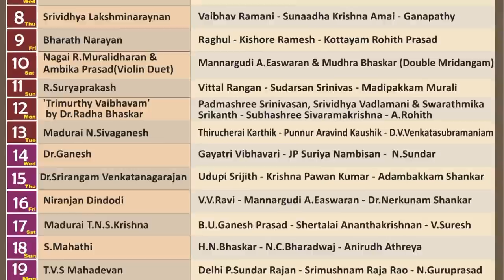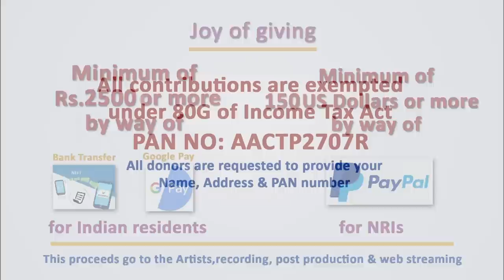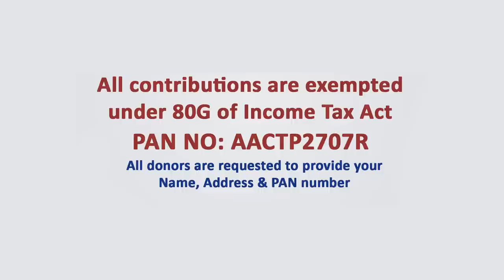Nagai R.Muralidharan(Violin) - Mudhra’s 28th Fine Arts Festival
Artists
Nagai R.Muralidharan – Violin
Ambika Prasad – Violin Support
Mannargudi A.Easwaran (Guru) & Mudhra Bhaskar (Disciple)  –  Double Mridangam

Occasion
Mudhra’s 28th Fine Arts Festival from 1st dec t0 25th Dec 2022(25days)
This programme relayed on 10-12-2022

Copyright : Paalam(Regd)

Name of the account : Paalam
Type: Savings
Bank Name: Canara Bank
Branch : Nungambakkam
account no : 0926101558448